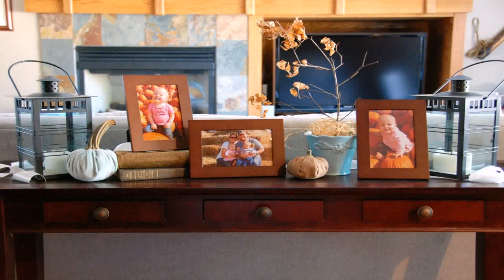Buy Car NY 5% DP